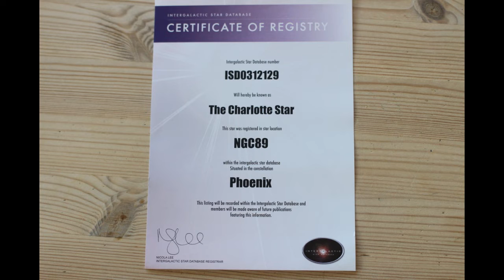Results of biopsy - Glioblastoma Multiforme